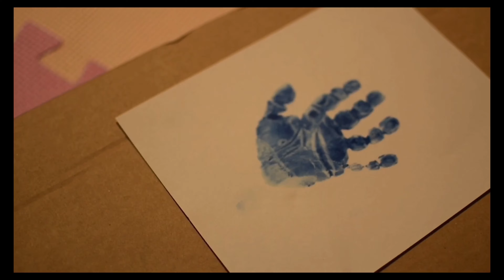CUCKOO’S 1ST BIRTHDAY HIGHLIGHTS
Congratulations for completing one whole year baby! The warmest birthday greetings to my cute little princess! May this carefree happiness and joy of your first birthday continue for many years to come!
  It was important to celebrate your birthday properly though COVID 19 has affected our daily lives so badly. Thus, we decided to celebrate in a simple manner. You will know when grown up, how much we love you baby.. We celebrated your birthday on 25th August due to some reasons! These are the highlights of the whole day of your birthday.

   Thank you for your helping hands Manu Kandel, Rojina Adhikari, for the full effort you made to feel her like a princess. Thank you baba Krishna Prasad Paudyal for the pooja you managed to do from Nepal. Deetya is blessed. She will be honored one day !!
Video Credit: Haru Sugiyama